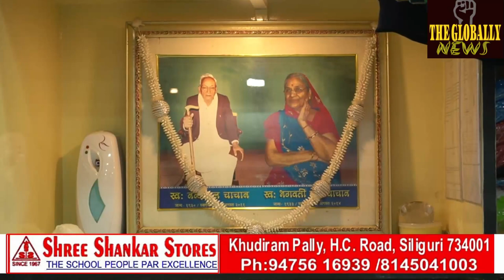प्रेस कान्फ्रन्स नैन्सी कान्वेन्ट स्कूल नैनीताल के ओर से डी म ए ऑफिस में/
प्रेस कान्फ्रन्स नैन्सी कान्वेन्ट स्कूल नैनीताल के ओर से डी म ए ऑफिस में/Press conference at DMA office on behalf of Naincy Convent School, Nainital.